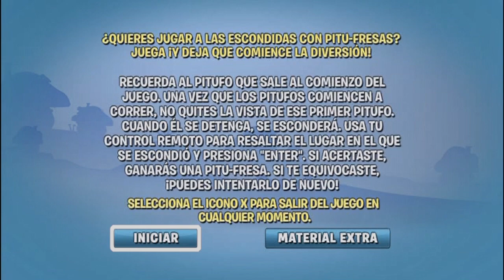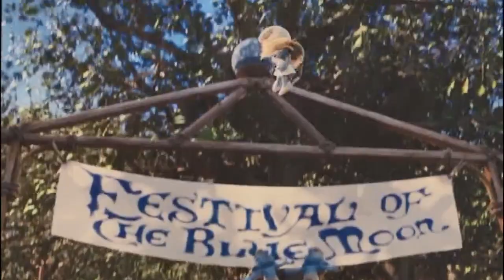Los Pitufos Juego de Encontrar a "Los Pitufos"